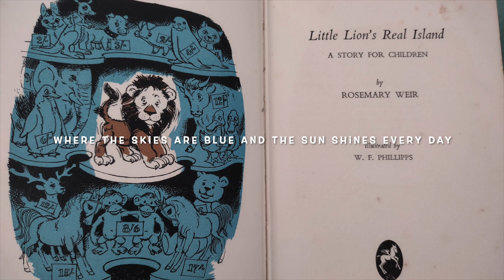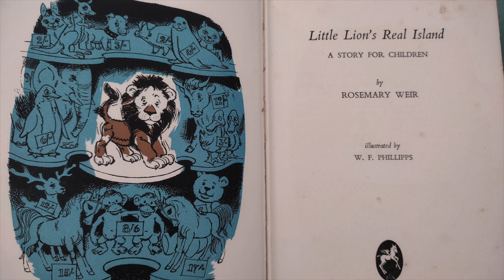On my island - Songwriting for songwriters challenge - Week 3 (First rough demo)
The challenge was to write a song inspired by a book, so I chose a children's book from the 1960s. As I am trying to rattle these out in less than a week (and about 4 hours of real time!), everything is rough and less than perfect. Time will tell if I do a more polished version!